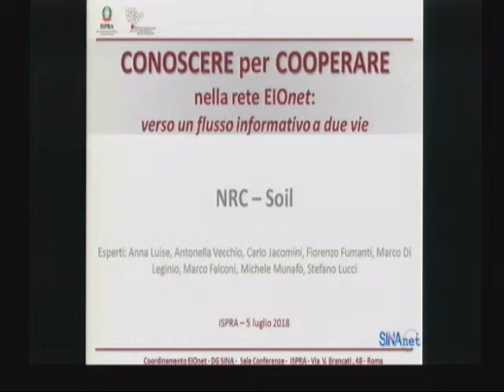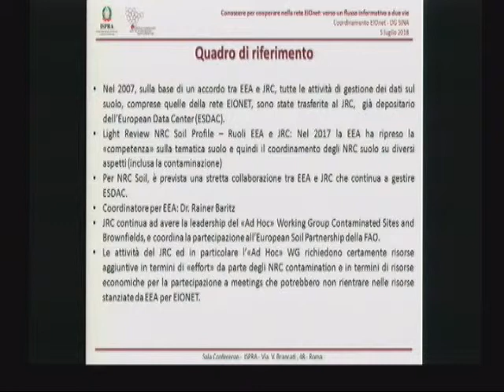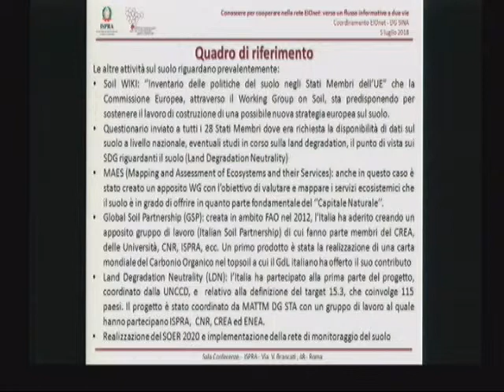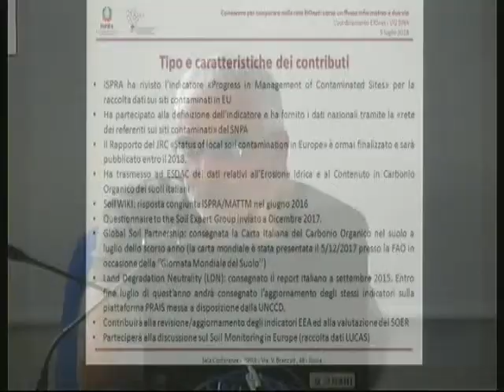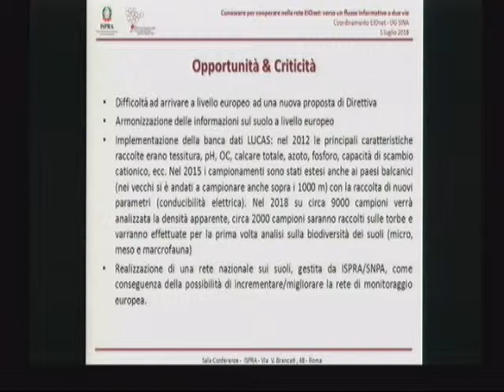Marco Di Leginio (ISPRA): EIONET